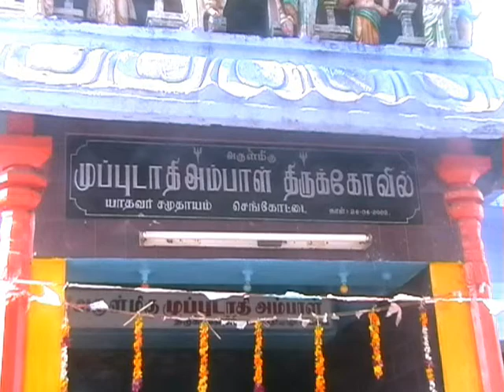minister.vote.Movie.wmv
minister p.senthurpondian vote convasing in local body